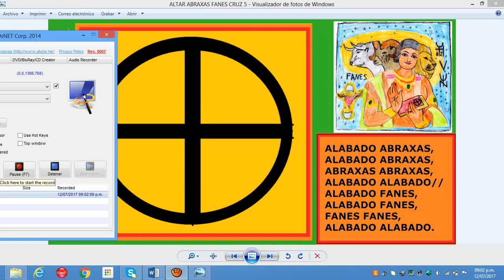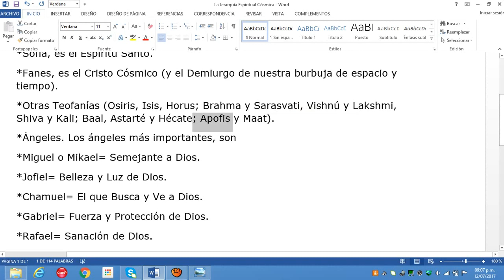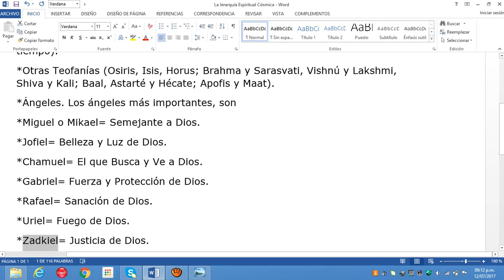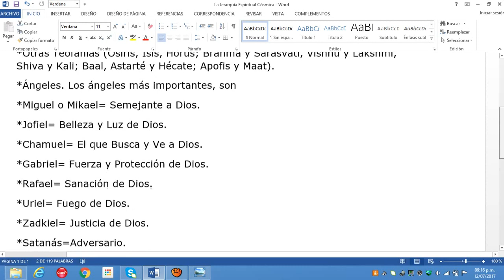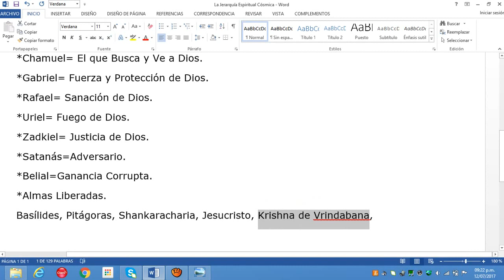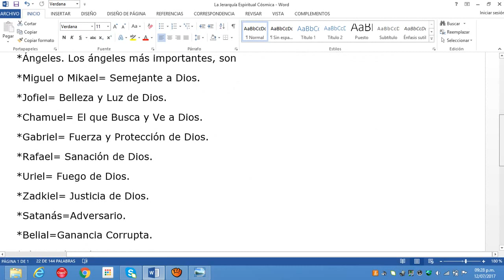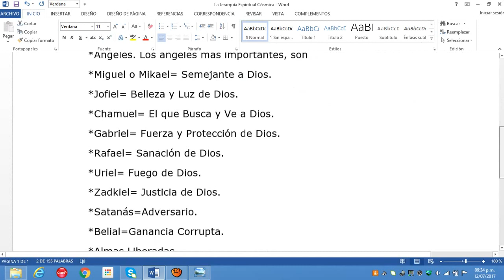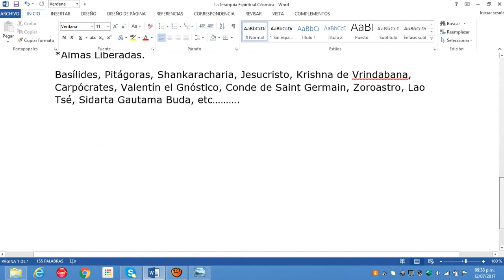TE 294: La Jerarquía Espiritual Cósmica (Gnosis).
La Jerarquía Espiritual Cósmica (Gnosis).